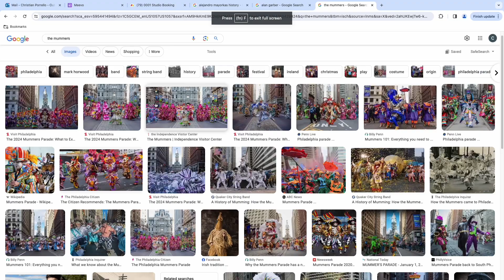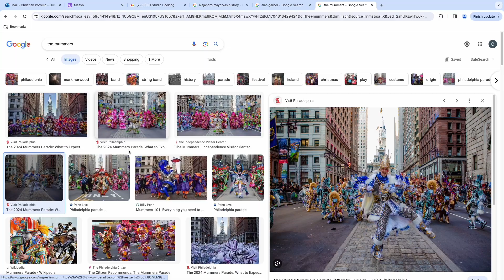Freezing weather, checking the box? and the Epstein pedophile list.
Welcome back to the Cutty and Govy Show after a Christmas and New Years holiday where the weather in Florida has been in the 50s and everyone is spending a fortune and going home pale. Cutty and Govy have a lively discussion about the EX- President of Harvard Claudine Gay and her resignation after only 6 months serving as President and the difficulty of hiring somebody by checking a boxes i.e. Pete Buttigieg, President Gay of Harvard or Alejandro Mayorkas. Finally we are anxiously awaiting the Jeffery Epstein list of 177 names.